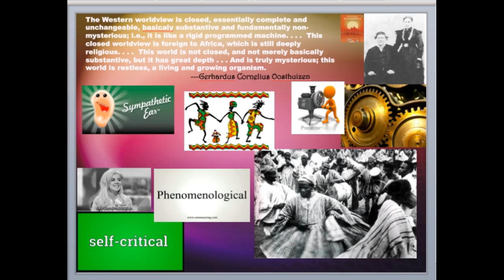Sympathetic quote to ATR